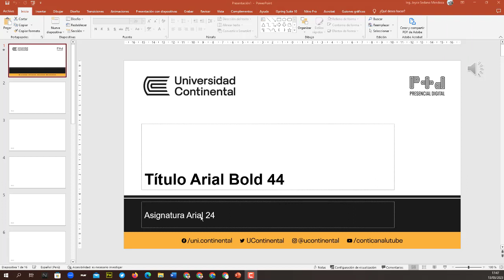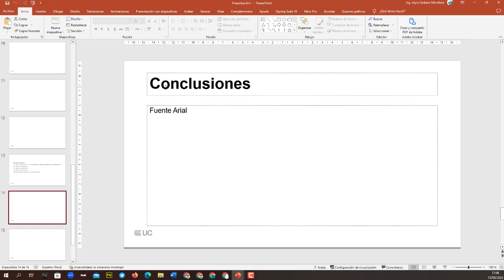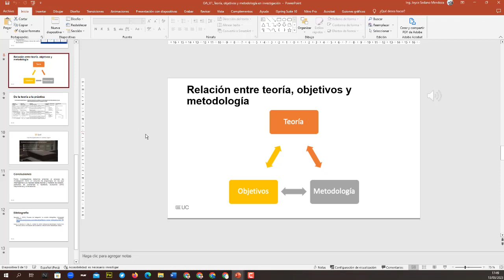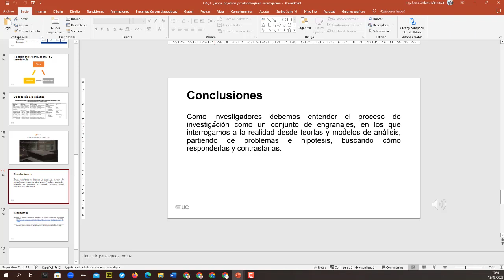Tutorial Objetos de aprendizaje